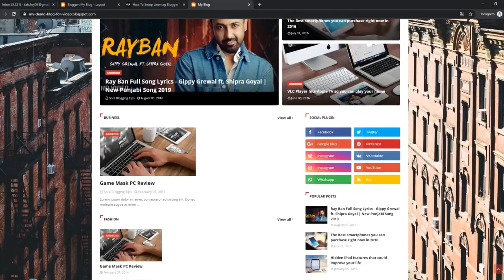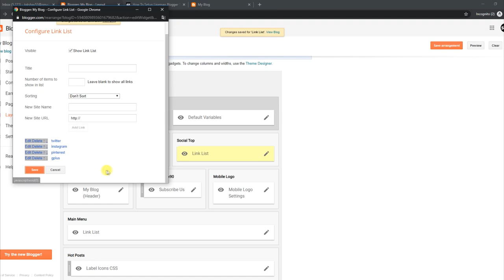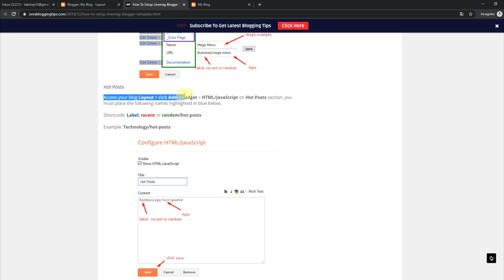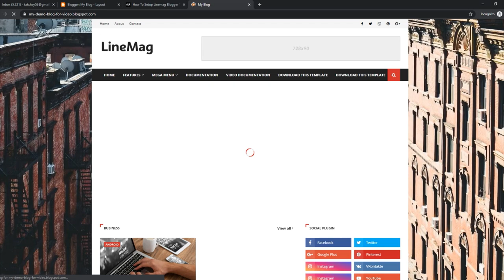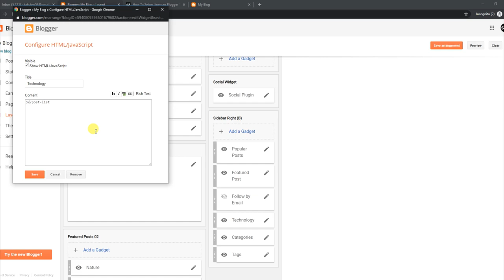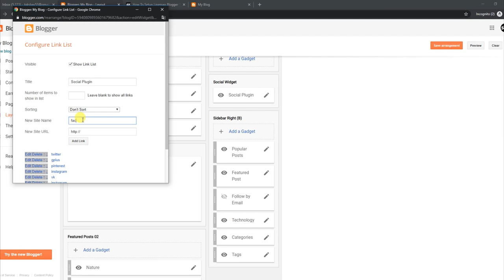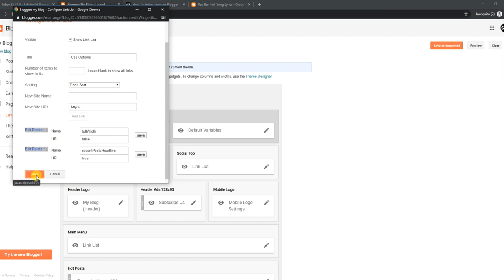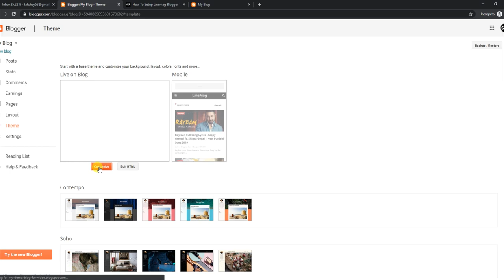How To Setup LineMag Blogger Template - TemplatesYard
LineMag Blogger Template is a feature rich premium looking blogger theme with various options and widgets it helps you to create professional looking blog for various niches such as tech, blog magazine, newspaper, viral blogs, authority blogging, niche blogging etc but also ideal for review, movie, howTo, sports, niche, authority, schools, institutions, etc.